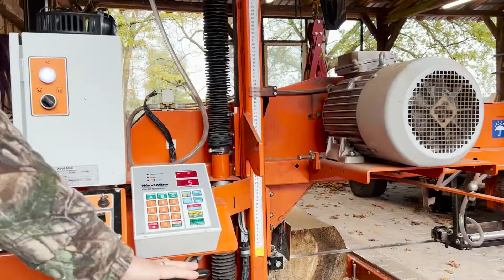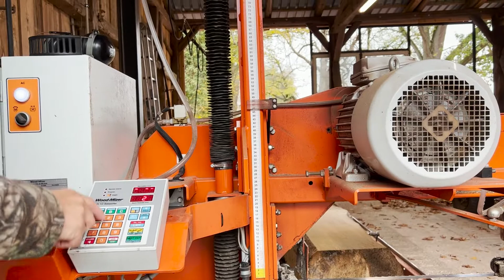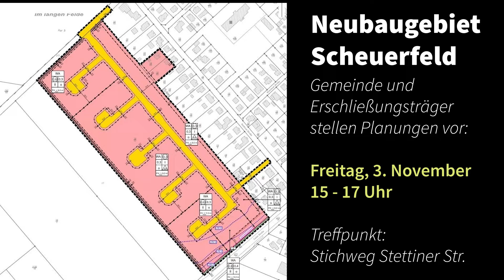Moin ESCHEDE! #189 vom 6. November 2022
Laternesingen in Höfer ++ Tante Enso nimmt Fahrt auf in Höfer ++ Rekordbesuch beim Herbstmarkt Habighorst ++ Richard Winkelmann sägt dicke Bretter in Starkshorn ++ Planvorstellung: Ortstermin Stettiner Straße fürs Neubaugebiet Scheuerfeld ++ Irrläufer im Rebberlaher Christbaumwald?